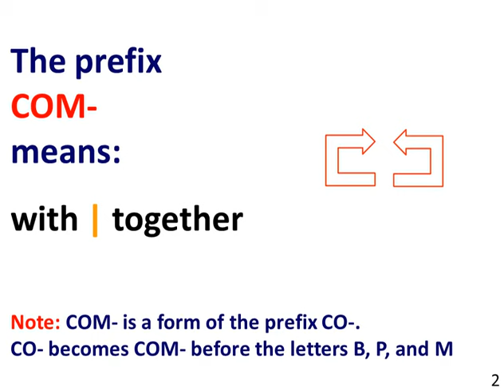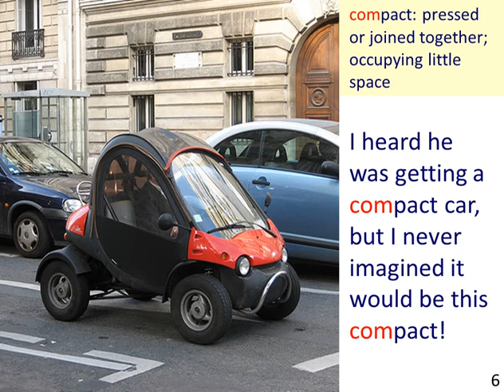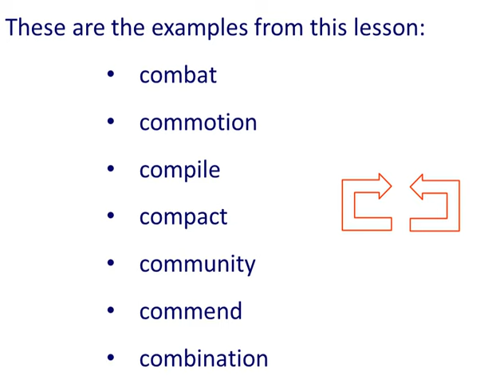Words With the Prefix COM (7 Illustrated Examples)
If you are interested in words with the prefix COM, be sure to check

**VIDEO CHAPTERS**
0:00 Words With the Prefix COM
0:12 Meaning of COM & examples
2:36 Summary
3:01 Master definite & indefinite articles

Hello Community!

You are currently watching "Words With the Prefix COM (7 Illustrated Examples)"

This video provides 7 illustrated examples of words with the prefix COM. By understanding this prefix, you will be able to identify the meaning of many more words in English.

Take a moment to look at the picture, then listen as the sentence example is read, and you will find it much easier to remember the words.

Now that you know the meaning, you will no doubt see many words with the prefix COM.

English Reading Practice Advanced & Intermediate: Through the Synchronized Reading method and by practicing the exercises, you will improve your fluency and accuracy – guaranteed!

Image Credits

Slide 3 - US marine – combat

Slide 5 - man writing – compile